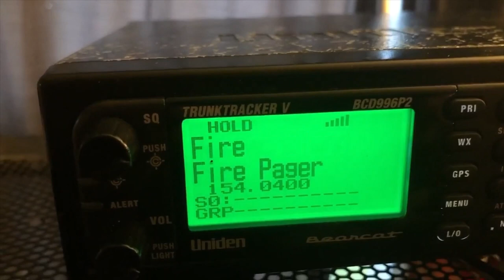Fire Damages Home Downes Road Hempfield Twp 6/19/20